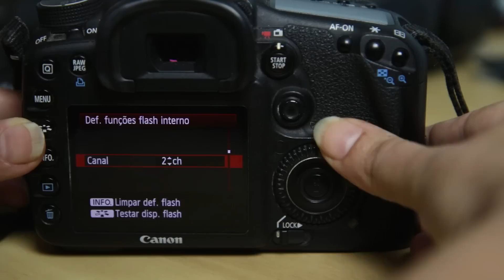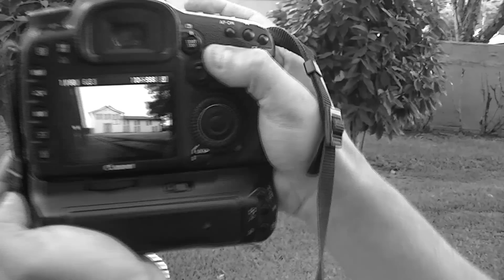Sobre Rádio Flash - Letra Na Foto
Dicas de como usar o flash fora da câmera, alguns tipos de rádios.
Presets Para Lightroom LETRA NA FOTO - é GRÁTIS

Assim você ajuda o Letra na Foto a crescer.

- assine nossa LISTA DE E-MAILS para concorrer a brindes, Cursos e Workshop